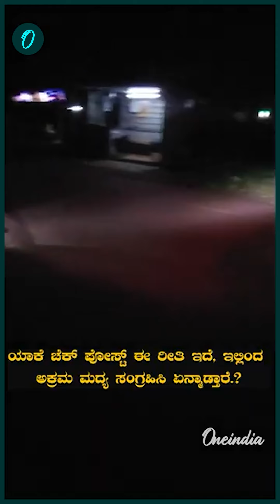Lawyer Jagadhish | Goa ಚೆಕ್ ಪೋಸ್ಟ್ ನಲ್ಲಿ ಚಾಲಕರ ಮೇಲೆ ದೌರ್ಜನ್ಯ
ಚೆಕ್ ಪೋಸ್ಟ್ ನಲ್ಲಿ  ವಕೀಲ್ ಸಾಬ್ ಗರಂ. ಕಾರವಾರ ಚೆಕ್ ಪೋಸ್ಟ್ ನಲ್ಲಿ ಹಿಡಿಯೋ ಅಕ್ರಮ‌ ಮದ್ಯ ಏನಾಗುತ್ತೆ.?
ಲಾಯರ್ ಜಗದೀಶ್ ಫೀಲ್ಡಿಗಿಳೀತಾರಾ.?ಚೆಕ್ ಪೋಸ್ಟ್ ನಲ್ಲಿ ಚಾಲಕರ ಮೇಲೆ ದೌರ್ಜನ್ಯದ ವಿರುದ್ಧ.